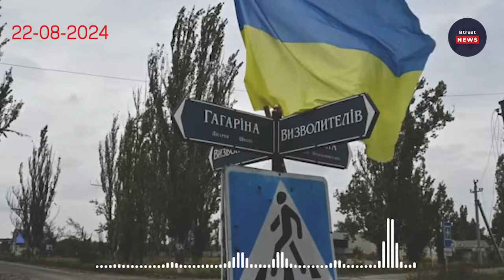សង្គ្រាមរុស្ស៊ីអ៊ុយក្រែន៖ Russian troops say they have captured a strategic area in eastern Ukraine